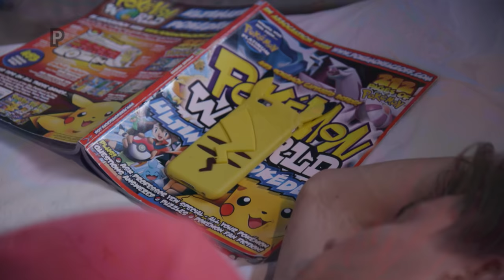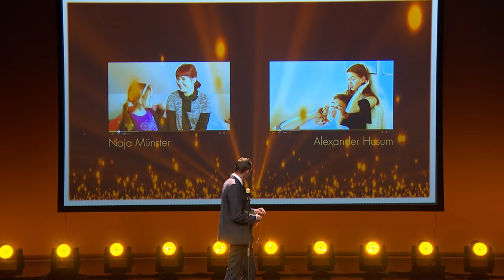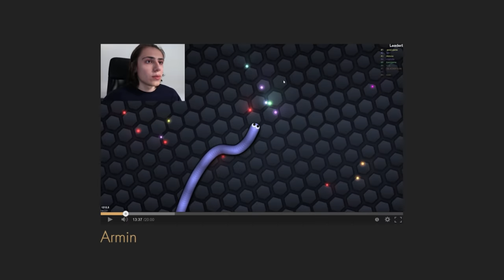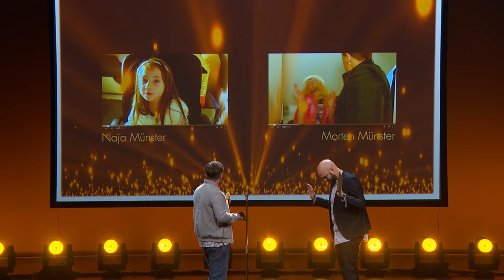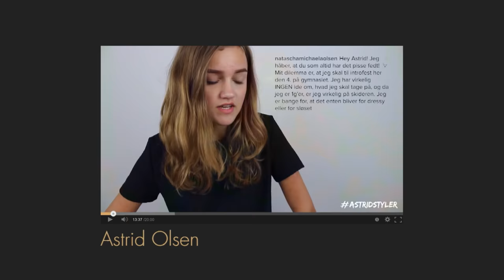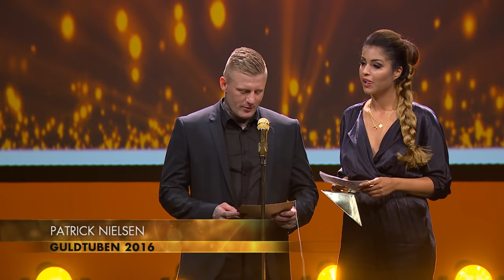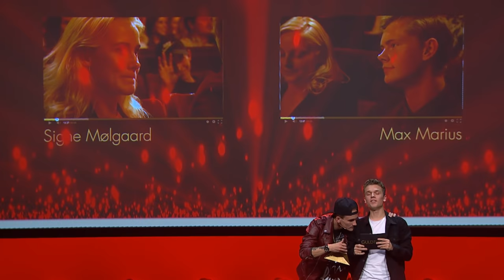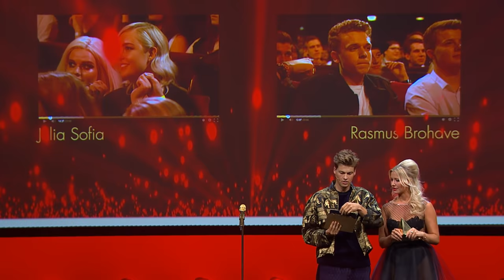Guldtuben 2016 LIVE kl. 20.30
Guldtuben er tilbage i større stil end nogensinde! På Det Kongelige Teater i København vil toppen af dansk YouTube samle sig til en fest, hvor seernes stemmer afgør, hvem der løber af med de prestigefyldte priser! Glæd dig til at se Citybois, Emil Stabil, Young Bong, Cisilia, Gulddreng og alle dine yndlings-youtubere i årets highlight for alle video-elskere!

Dine værter for aftenen er Carla Mickelborg og Lakserytteren

Guldtuben blev afholdt første gang i Danmark sidst år. For første gang fik de kreative ildsjæle, youtuberne, en eksklusiv fest, til at anerkende det hårde arbejde og den passion, der skal til, for at skabe nogle af de mest populære videoer på dansk Youtube.

Guldtuben 2016 afholdes i samarbejde med Xbox og Faxe Kondi.